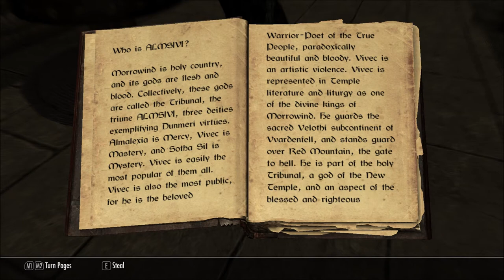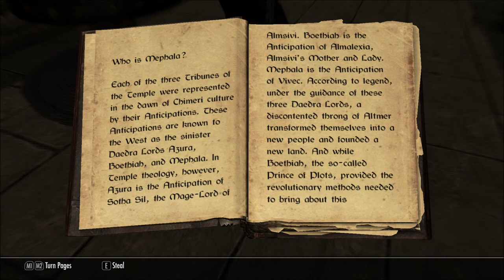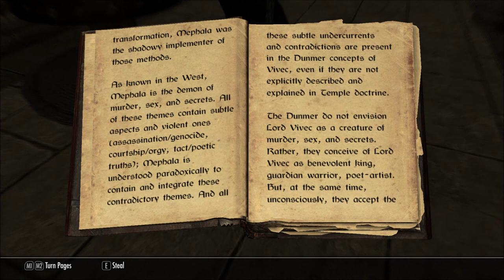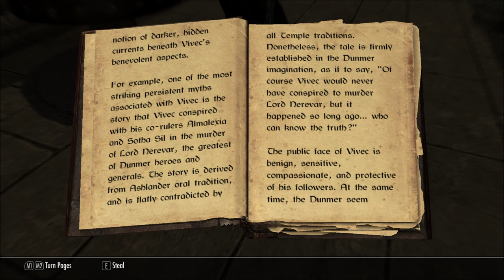Let's Read Vivec and Mephala (Let's Read The Books of Beyond Skyrim, Book 43)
This book can also be found in The Elder Scrolls III: Morrowind, and The Elder Scrolls Online.